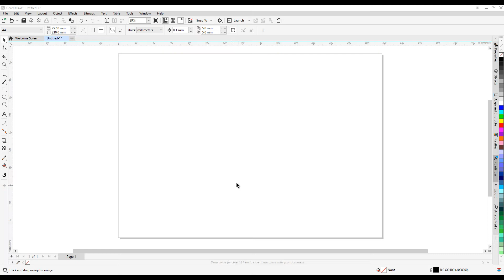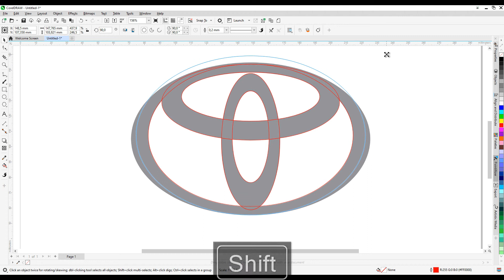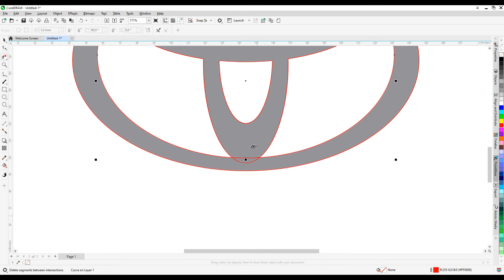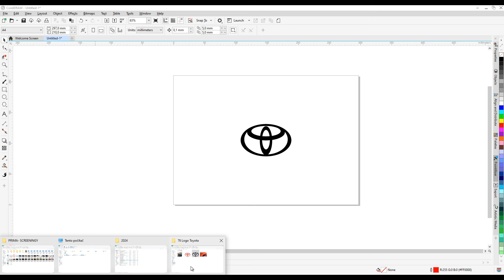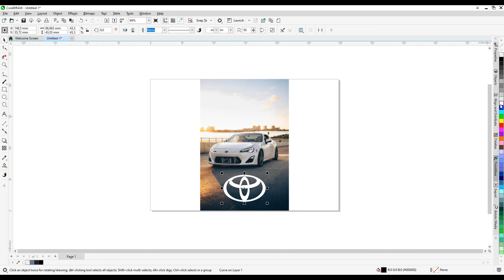CorelDRAW tutorials - logo Toyota (easy training not only for beginners)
Practice CorelDRAW basics and create a Toyota logo using just 3 tools! Ellipse tool
03:21 Virtual Segment Delete
03:50 Smart Fill